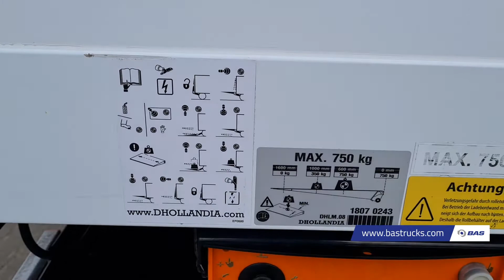70147850 Ford Transit